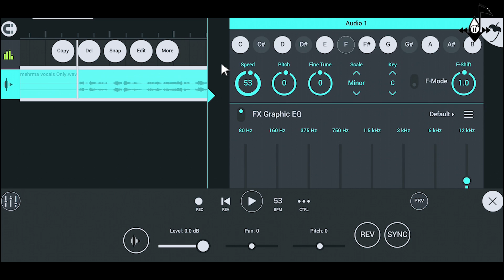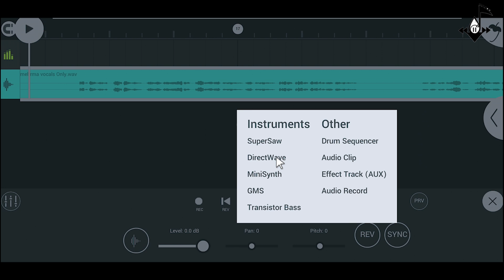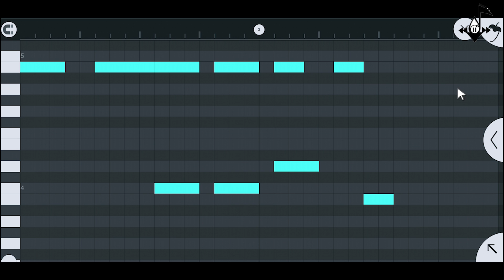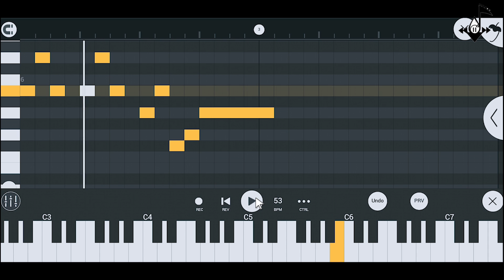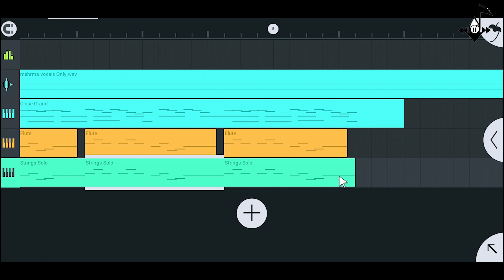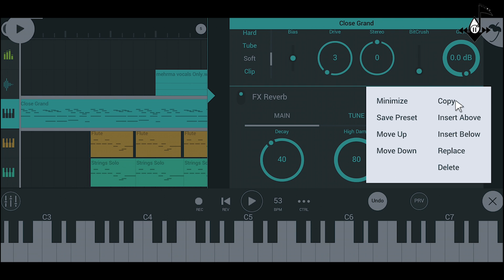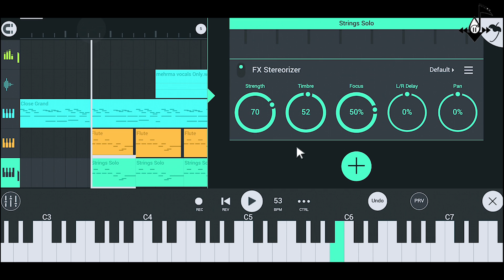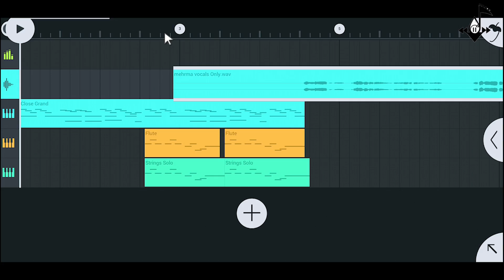How To Make Cover Song In FL Studio Mobile | #1 Intro Music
For Any Help Or bussiness Related Info
Gmail For Bussiness Purpose only